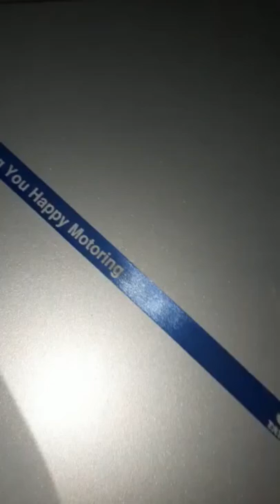Always remove this after taking delivery of new car !!